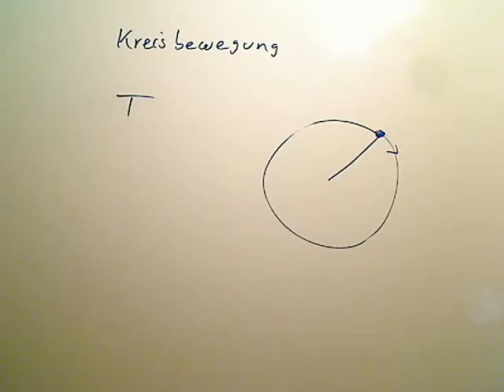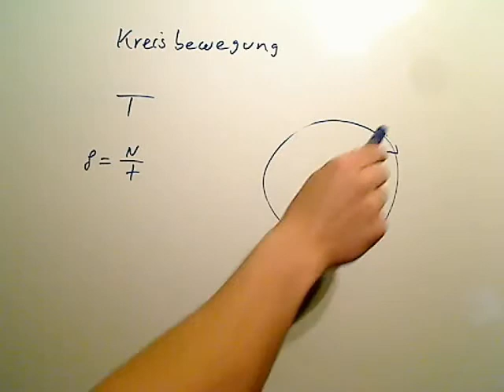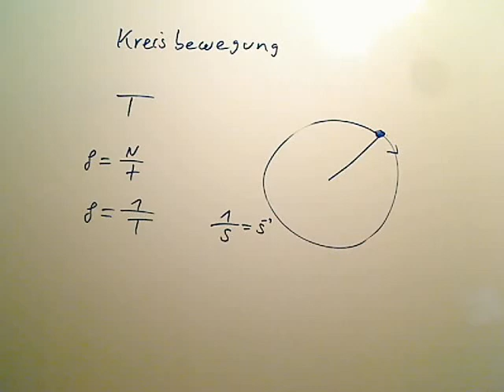Frequenz und Umlauddauer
Rotation, auch Rotationsbewegung, Drehung, Drehbewegung oder Gyralbewegung, ist ganz allgemein die Bewegung eines Körpers oder eines Bezugssystems um eine gemeinsame Rotationsachse. Der Begriff wird sowohl für eine einmalige Drehung um einen bestimmten Winkel gebraucht als auch für eine fortlaufende Bewegung mit einer bestimmten Winkelgeschwindigkeit. Die Rotationsachse kann, muss aber nicht durch den Massenmittelpunkt des Körpers gehen. Von der hier behandelten Rotation zu unterscheiden ist die Kreisbewegung, bei der ein Körper ohne Änderung seiner Ausrichtung auf einem Kreis umläuft und sich die Punkte des Körpers alle auf gleich großen, gegeneinander versetzten Kreisen bewegen. Nur bei der Bewegung einer Punktmasse fallen die beiden Bewegungsformen zusammen.